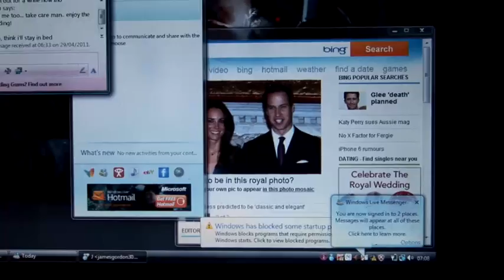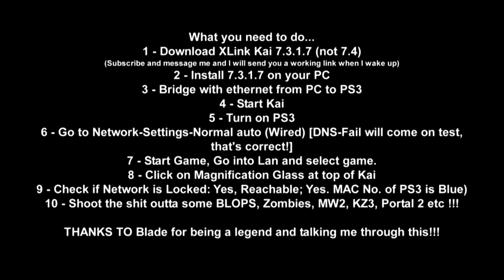Bypass PSN and play MULTIPLAYER ONLINE now! - LAN Xlink Kai Playstation Network PS3 Portal 2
How to play online multiplayer games on your PS3 without using the Playstation Network.

Just to be clear, this is only works with games that have a LAN Party option. xlink kai uses your pc to basically trick your ps3's into thinking they are on the same network and play LAN games with others over the internet. Because it's a LAN game there are no global leaderboards, kills and xp do not count towards your psn account stats. xlink kai is simply a network configuration tool, it's NOT hacking and NOT illegal, it just allows you to play LAN games with your mates. Game on tonight dobbs - Gopher Violence

I don't know how many videos there are of this kind of stuff yet, I saw one yesterday but I think they were using different software.

In this video I use Xlink Kai.   This take a while to work out but once I was in I found it to be fine.

You need to download Xlink Kai.  When I have woken up (I've been up 25 hours now) I will send you the link.

Good luck.. It takes some time to work it all out but it definitely works and is great to be able to be back online and you won't lose any credit card info in the process!!!